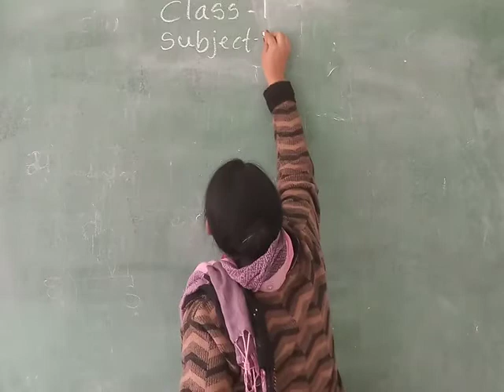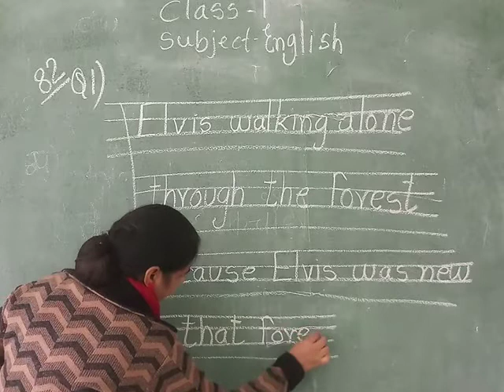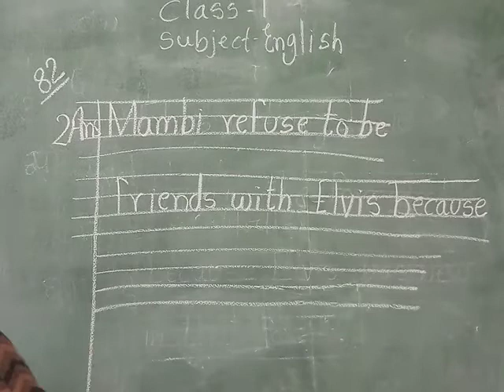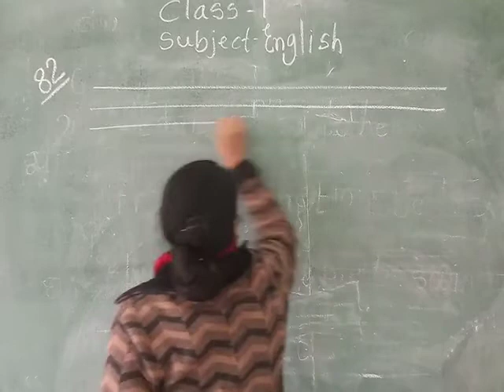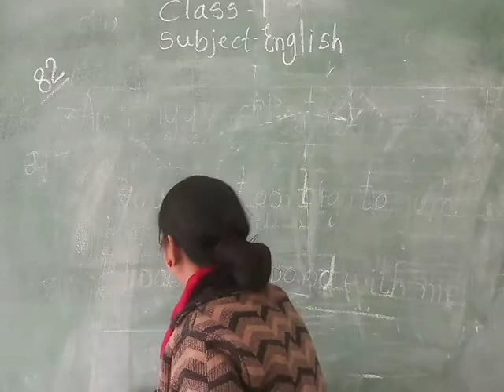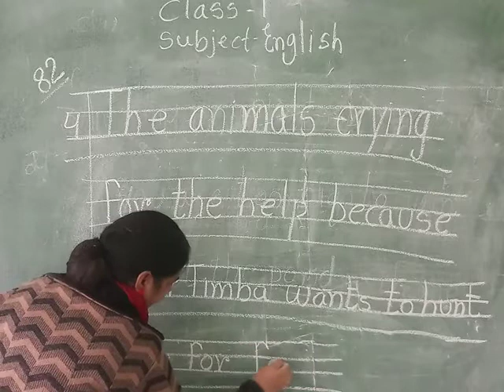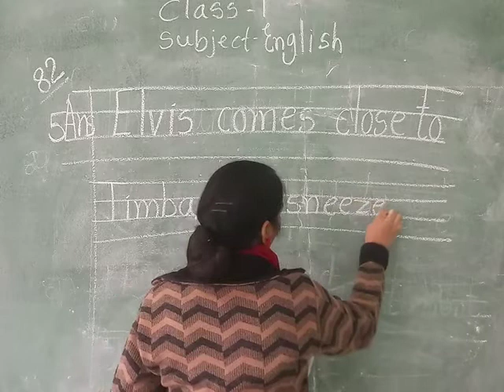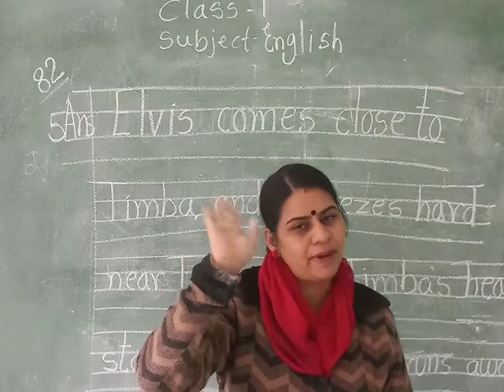Class 1 English Chapter 10 Question Answer RD 01 01 21